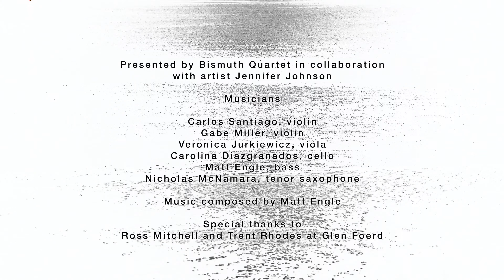Static/Flow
Static Flow, a dynamic sound performance+installation at the Glen Foerd Mansion we performed back in November 2021. We presented a self-composed electro-acoustic auditory experience drawing inspiration from artist Jennifer Johnson's site specific installation, An Archive of Desire. Each musician was arranged in different spaces throughout the mansion, freeing the audience to explore about and experience incidental harmony through a multitude of vantage points within the mansion.

Carlos Santiago, Violin
Gabe Miller, Violin
Veronica MJ, Viola
Carolina Diazgranados, Cello
Nicholas McNamara, Saxophone
Matt Engle Bass and Electronics